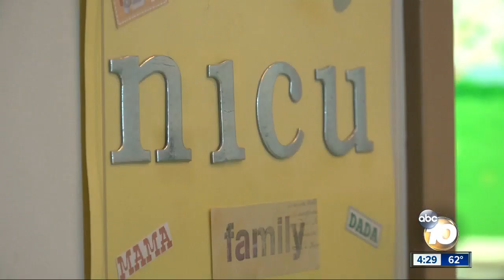San Diego baby born with no kidneys celebrates first Christmas outside of NICU